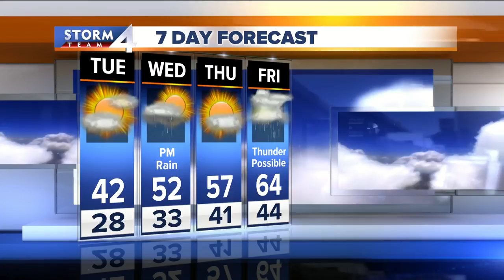Jesse Ritka's Monday evening Storm Team 4cast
Temperatures are cool for April, but things will warm up soon.